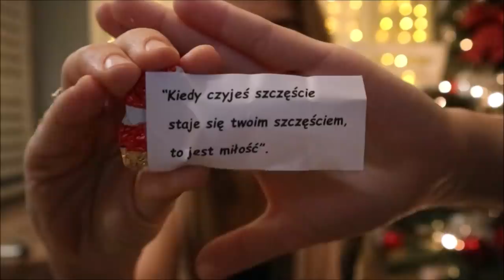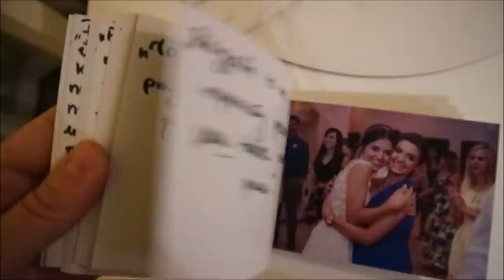Cudowny i śmieszny dzień z przyjaciółmi 🎄 Vlogmas 14🎄